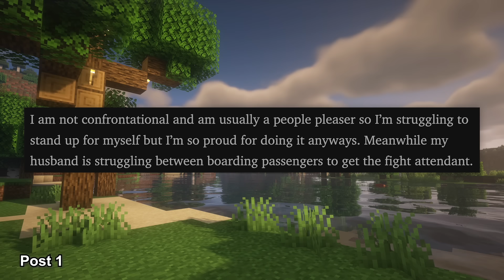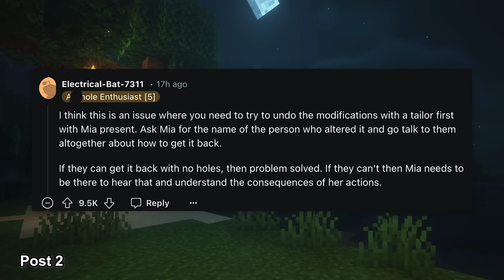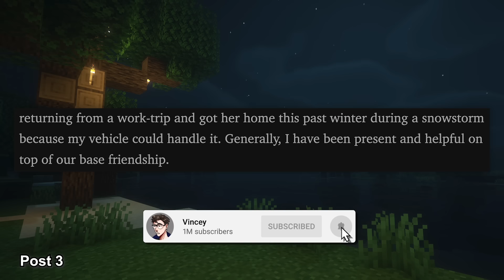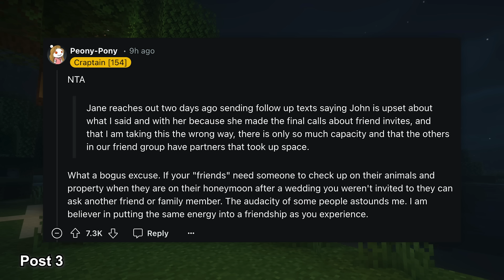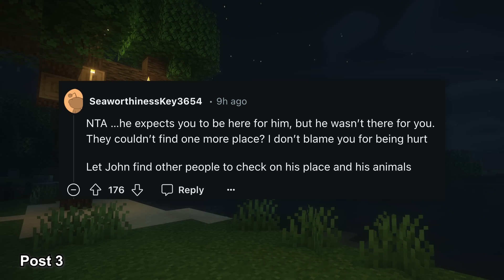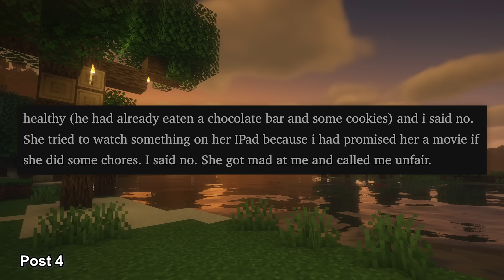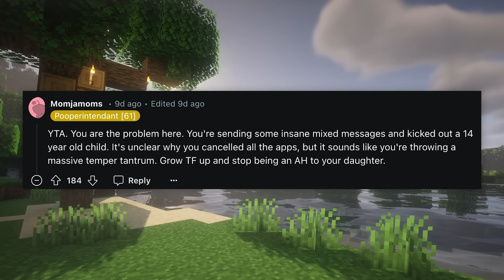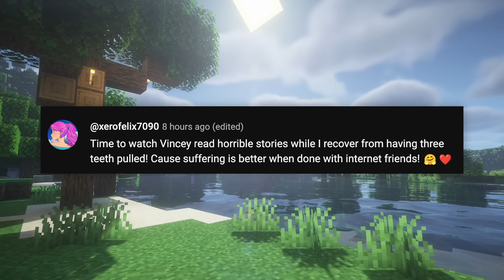r/AITA for Calling My Daughter a Problem?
00:00 Intro
00:16 Story 1
02:47 Story 2
06:32 Story 3
11:07 Story 4
14:08 Outro